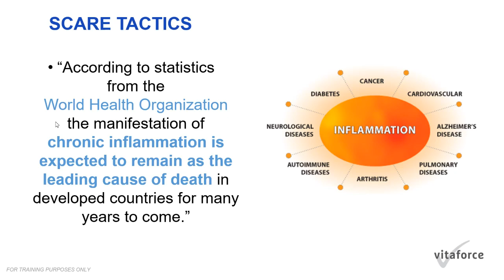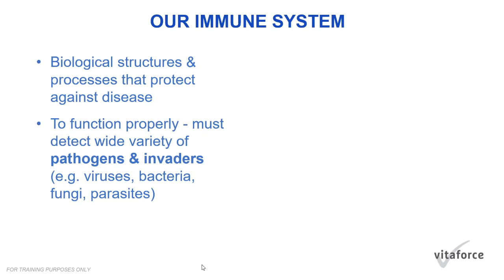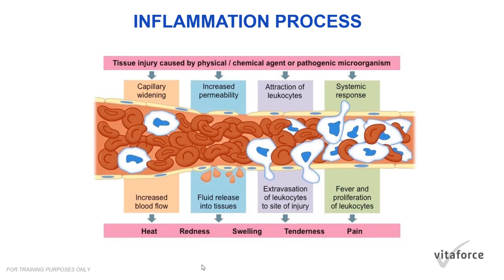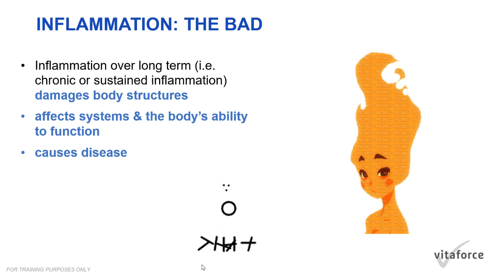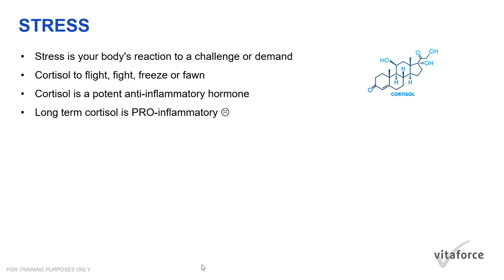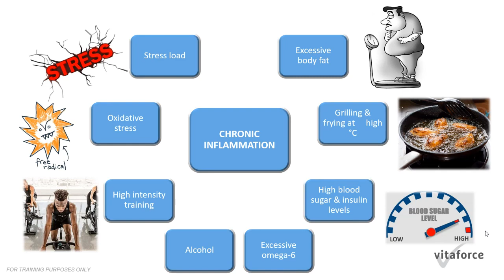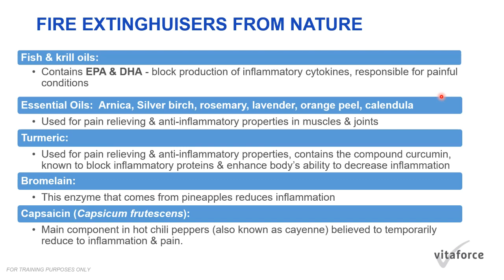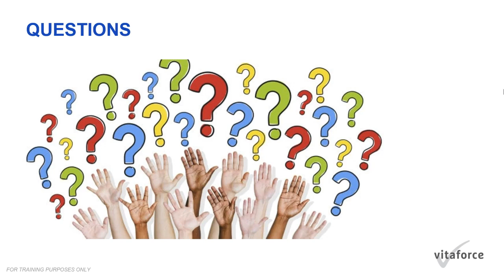[REPLAY] Inflammation - “Your Body’s on Fire” Webinar with Vitaforce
Hadie Bahula an expert member of the Vitaforce team provides us with all the info about inflammation, its triggers and the ways in which we can reduce and regulate its impact on our bodies.